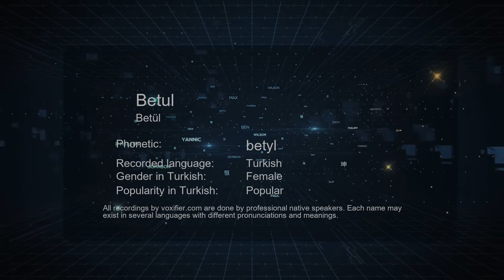How to Pronounce Betul (Betül) in Turkish - Voxifier.com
This is the Turkish pronunciation, gender, and phonetics recording of the name Betul (Betül). The same name may exist in other languages with different pronunciations. Check the meaning of name along with other possible pronunciations or similar names for free Voxifier uses the help of expert linguists to simplify pronunciations by replacing some special sounds with sounds more commonly available across all languages.